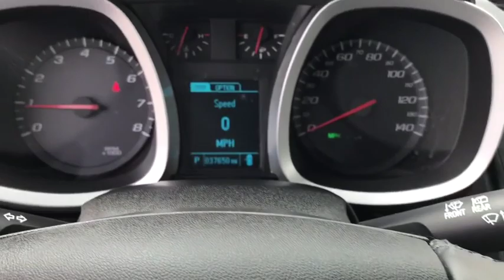2015 Chevrolet Equinox Worthington, Columbus, Westerville, Powell, Delaware 109577A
Used 2015 Chevrolet Equinox available in Worthington, Ohio at Jack Maxton. Servicing the Columbus, Westerville, Powell, Delaware area.

Jack Maxton
700 E. Dublin-Granville Road

AUDIO SYSTEM  CHEVROLET MYLINK RADIO  7, ENGINE  2.4L DOHC 4-CYLINDER SIDI (SPARK IGNITION DIRECT INJECTION)  with VVT (Variable Valve Timing) (182 hp [135.7 kW] @ 6700 rpm  172 lb-ft [232.2 N-m] @ 4900 rpm) (STD), REMOTE VEHICLE STARTER SYSTEM, SEAT ADJUSTER FRONT  DRIVER 8-WAY POWER WITH POWER LUMBAR, SEATS  DELUXE FRONT BUCKET  (STD), TIRES  P235/55R18 ALL-SEASON  BLACKWALL